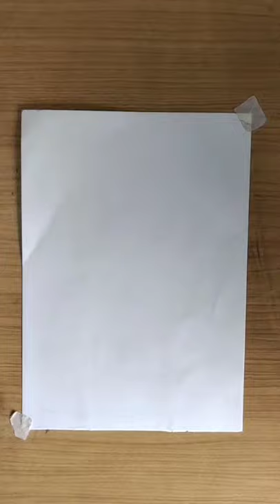Drawing of a Lion 🦁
3d drawing of lion